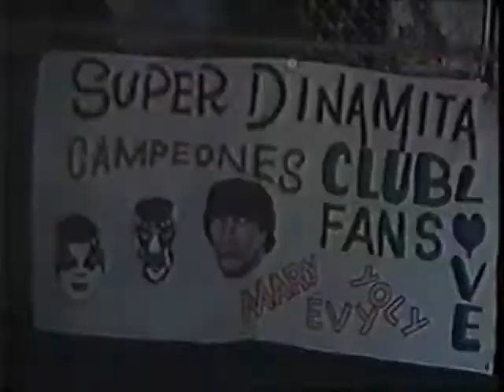Konnan/Hijo del Santo/Eddy Guerrero vs Universo 2000/Cien Caras/MA 2000 (AAA April 2nd, 1993)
Taped at Gimnasio Juan de la Barrera in Mexico City